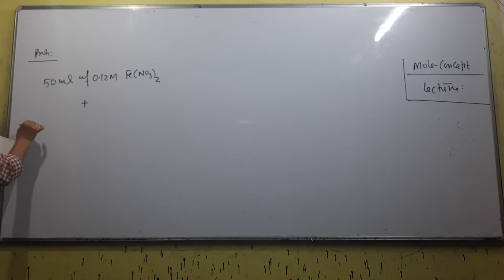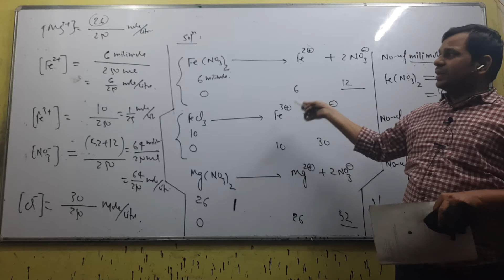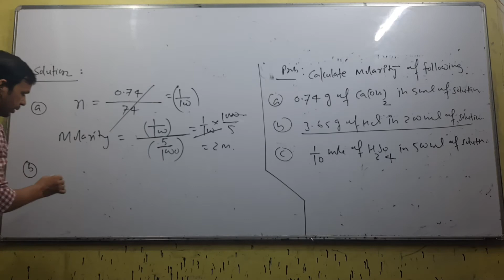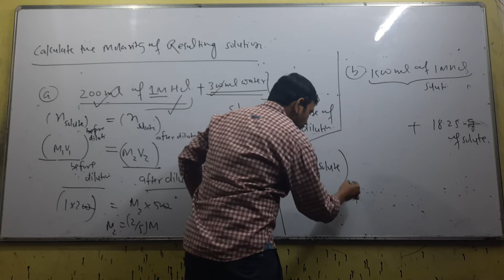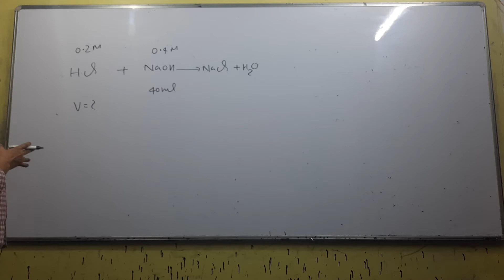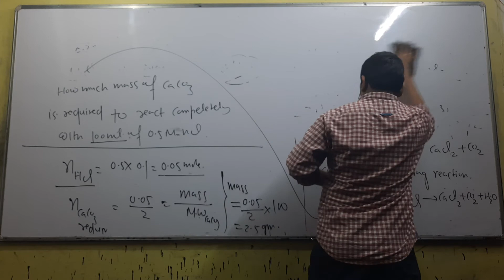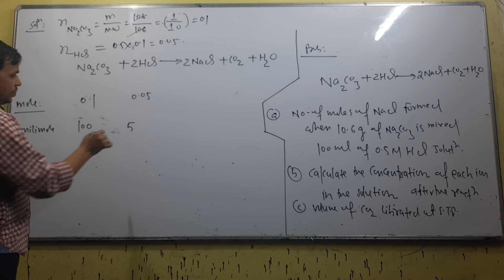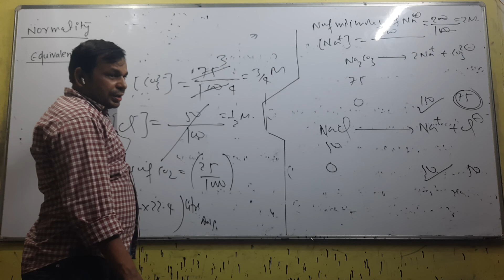MOLE CONCEPT -LEC -16 (11th CLASS)